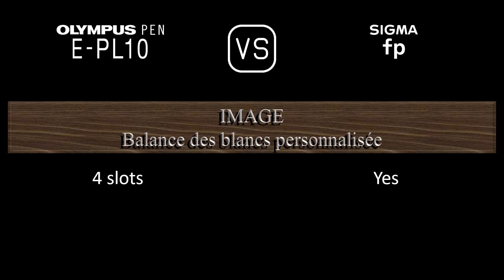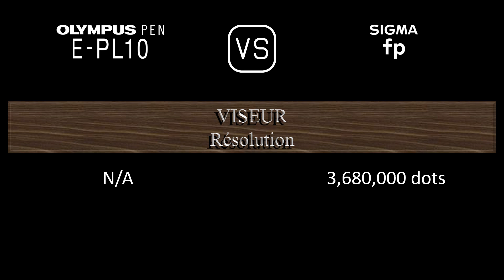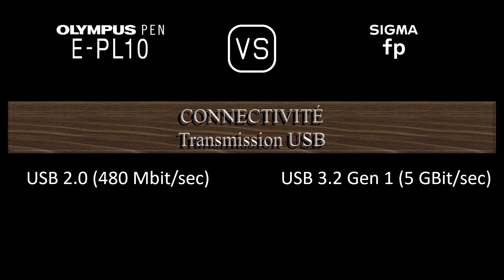Olympus PEN E-PL10 vs. Sigma fp: Une Comparaison de Caractéristiques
Cette vidéo fournit un aperçu des fonctionnalités du Olympus PEN E-PL10 et du Sigma fp dans une comparaison de caractéristiques (comparison of specifications).

00:24 LANCEMENT
00:32 BOÎTIER
00:41 CAPTEUR D'IMAGE
01:05 IMAGE
01:21 OPTIQUE ET MISE AU POINT
01:50 ÉCRAN
02:10 VISEUR
02:26 FONCTIONNALITÉS PHOTOGRAPHIQUES
03:27 FONCTIONNALITÉS VIDÉOGRAPHIQUES
03:43 STOCKAGE
03:47 CONNECTIVITÉ
04:16 CARACTÉRISTIQUES PHYSIQUES
04:36 AUTRES CARACTÉRISTIQUES